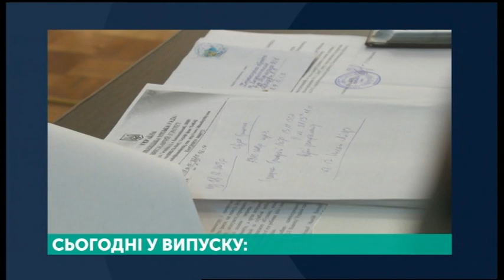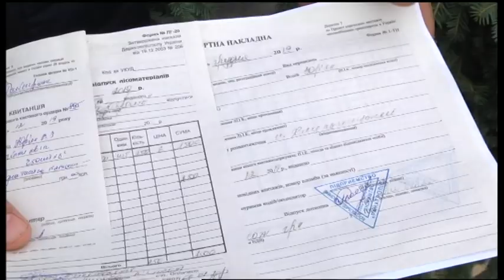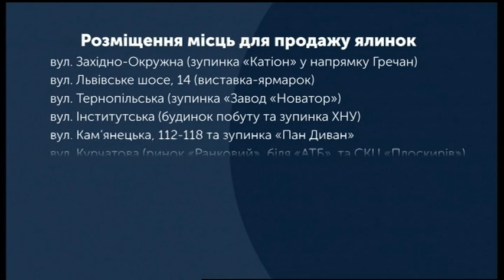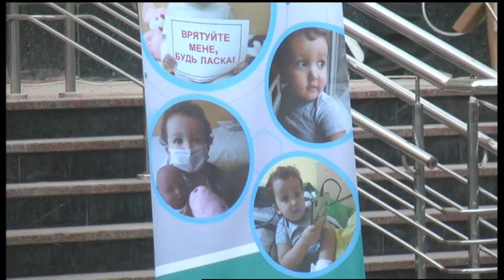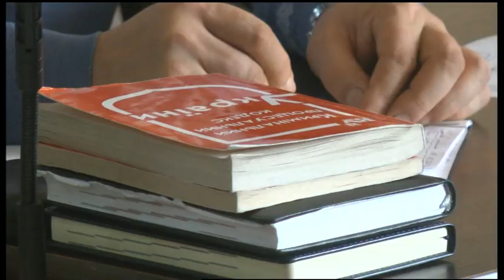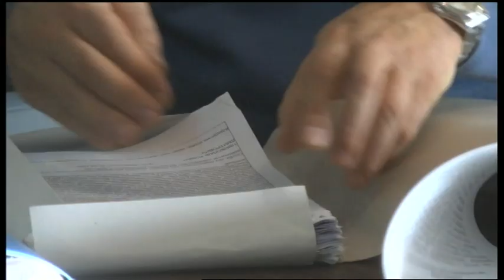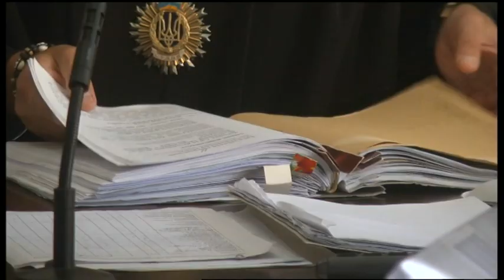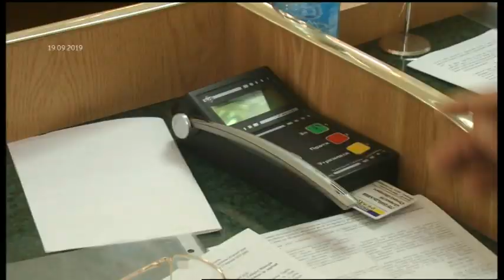18.12.2019. Новини. 20:30